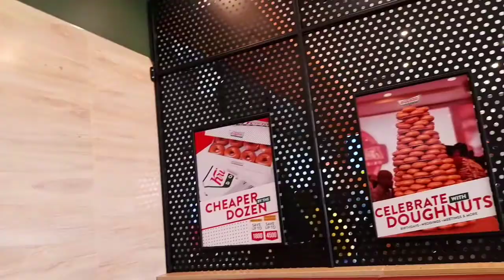My first visit to Ikeja City Mall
my first experience visiting ikeja City mall lagos Nigeria, poor village girl like me